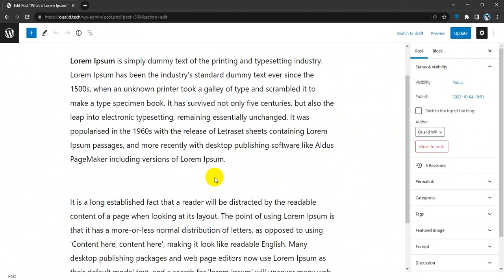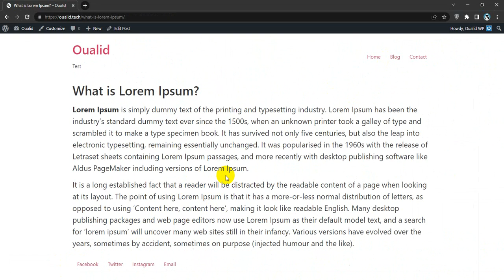How To Add Space Between Paragraphs In WordPress